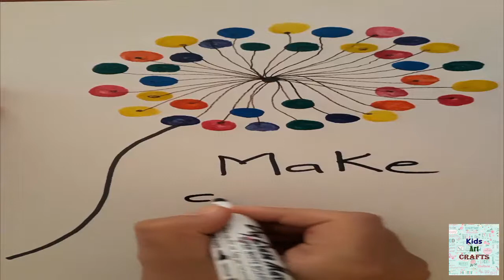Make a Wish And Draw a Dandelion Flower - Easy DIY - Colorful Flower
Hi kids, let's make a wish and draw a dandelion flower with colors. easy tutorial step by step. Have fun with us and get Creative ideas in Kids Art Crafts World!